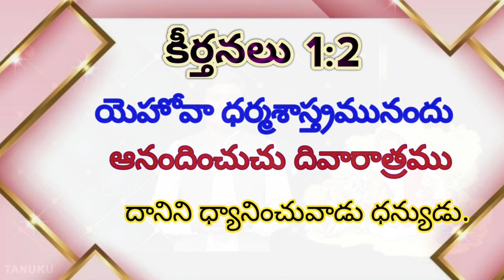ChildrenStories AceClubtanuku# AgapeChildEvangelism 9494622104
ACEClubTanuku/ MYWITNESSTV/Sunday School children Stories / Christian children Puppetshow / Gospel Magic Show/ Sunday School children Songs/ Sunday School children Game's/ VBS Stories/ VBS Songs/ Telugu Bible Stories/Tamil Bible Stories/ Chirstmas Songs / Chirstmas Skits / Christian children Activities/ Vecation Bible School/ Children Bible Study/ Sunday School Children action Song's/ AgapeChildEvangelism క్రీస్తు నందు ప్రియులారా...
"బాలుడు నడువవలసిన త్రోవను వానికి నేర్పుము"
 అని బైబిల్ గ్రంధం సెలవిస్తుంది.
చిన్నపిల్లలను దేశ భక్తులుగా, దైవ భక్తులుగా తీర్చిదిద్దడానికి మా చిరు ప్రయత్నాన్ని ప్రోత్సహిస్తారని, మీ ప్రార్ధనలో జ్ఞాపకం చేసుకుంటారని ఆశిస్తూ...
                                      ఇట్లు
                          మీ నవీన్ కుమార్
             ACE Club Children Ministry
                               Tanuku